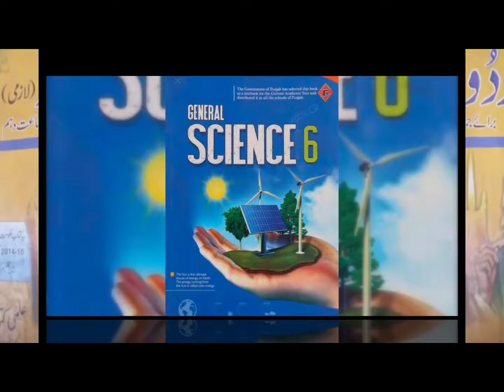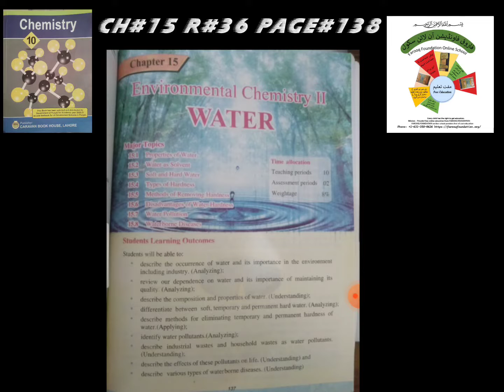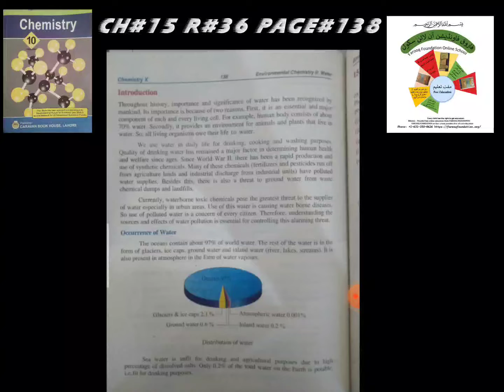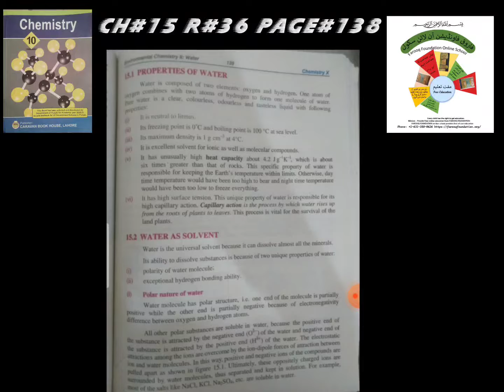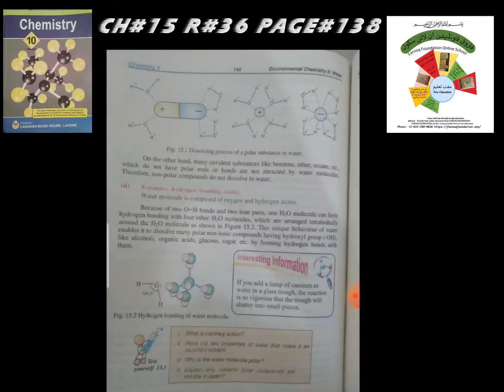PROPERTIES OF WATER|CLASS 10 CHEMISTRY|R#36|UNIT#15|FAROOQ FOUNDATION ONLINE SCHOOL